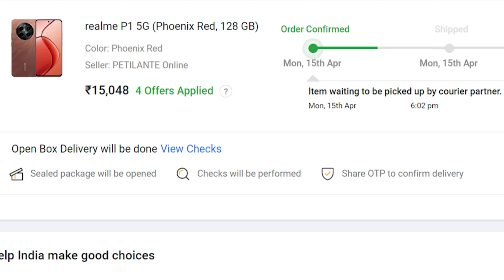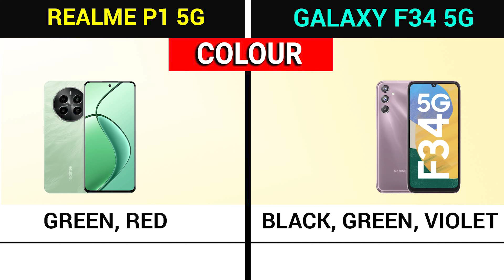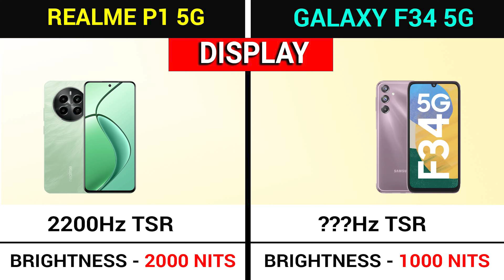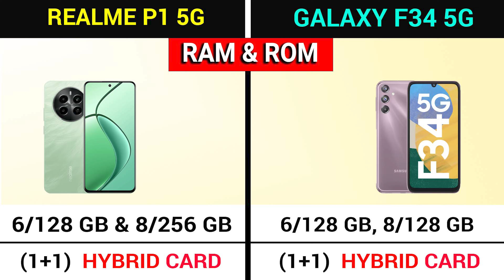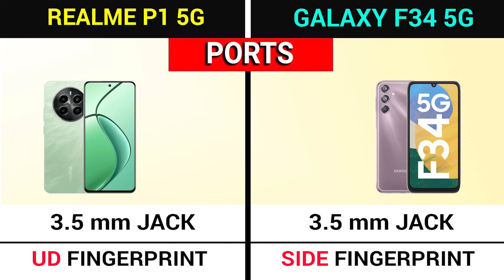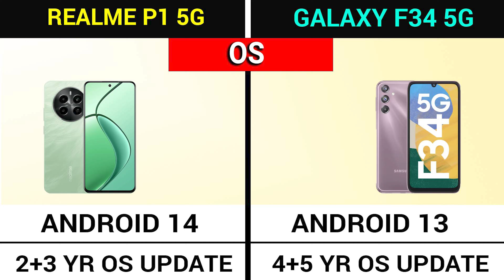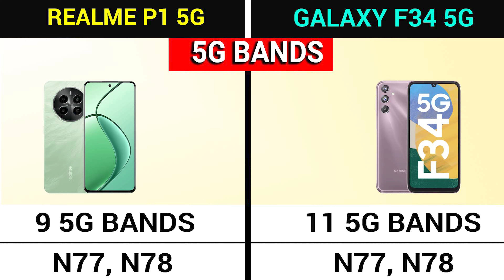🔥 Realme P1 5G vs GALAXY F34 5G - Best Gaming Smartphone Under ₹15,000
In this video, i am going to compare REALME P1 5G with GALAXY F34 5G.

TOPIC COVERED :

realme p1 5g vs galaxy f34 5g
galaxy f34 5g vs realme p1 5g
realme p1 5g vs galaxy m34 5g
galaxy m34 5g vs realme p1 5g
realme p1 5g vs galaxy f34 5g camera test
realme p1 5g vs galaxy f34 5g pubg test
realme p1 5g vs galaxy f34 5g speed test
realme p1 5g vs galaxy f34 5g battery drain test
realme p1 5g vs galaxy f34 5g gaming test
realme p1 5g vs galaxy f34 5g charging test
realme p1 5g vs galaxy f34 5g camera comparison
realme p1 5g vs galaxy f34 5g comparison
realme p1 5g vs galaxy f34 5g unboxing